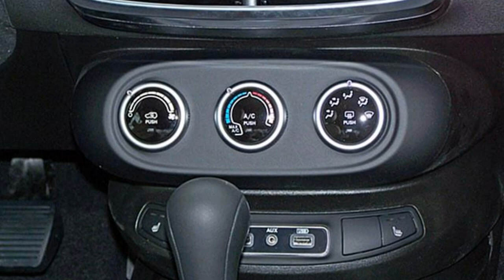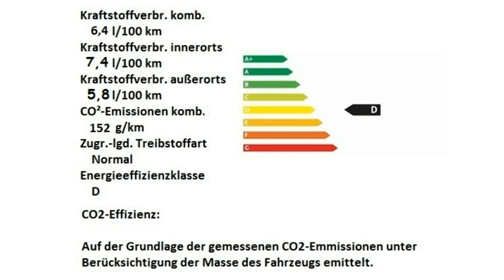Fiat 500X Cross Look City Cross 0P762485 Gelato Weiss Motor Village Berlin jetzt Stell.